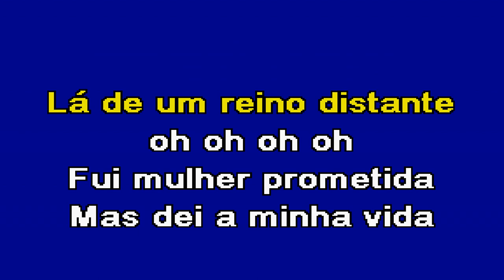FARAÓ Ágata Karaoke